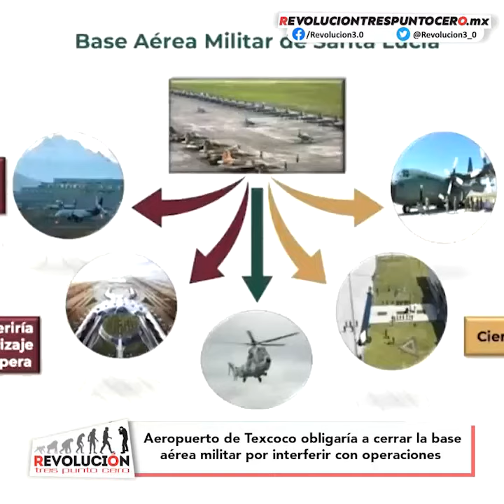Aeropuerto de Texcoco obligaría a cerrar la base aérea militar por interferir con operaciones